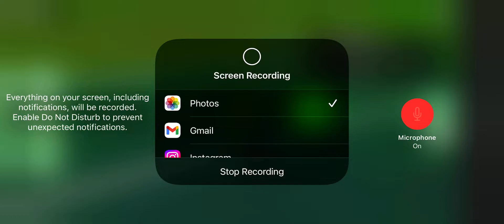ESCAPE THE ALIEN INVASION! (Scary Obby)